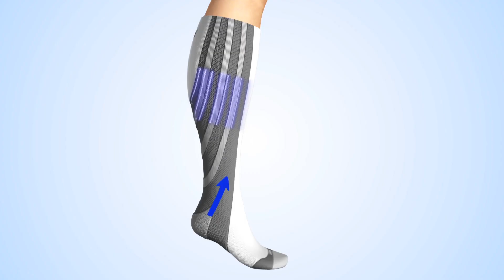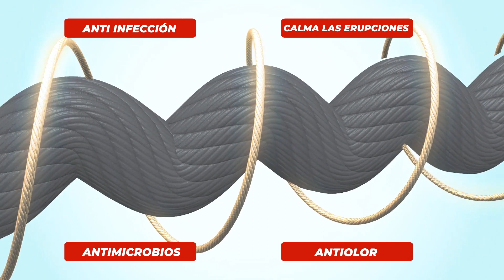Energize your leg with SANKOM Patent Light Socks | Spanish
The most comfortable compression socks in the world, SANKOM Patent Light Socks.

Whether you are an athlete, traveler, trekker, or someone at a workout, at home, or at work seeking to enhance their performance, SANKOM LIGHT SOCKS are the perfect solution. Moreover, these socks also make a great gift for moms and dads. Try them today and see the difference for yourself.

 👉 With 4 different levels of active compression, that gradually move blood from your feet upwards, improving circulation and preventing blood stagnation.

👉 The perfect solution for anyone looking to improve their leg health and feel great all day long.